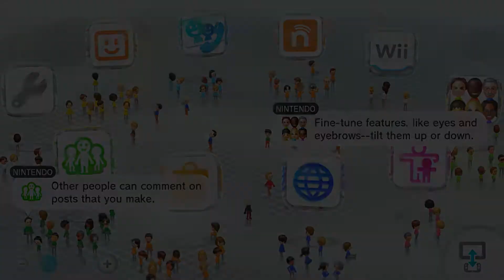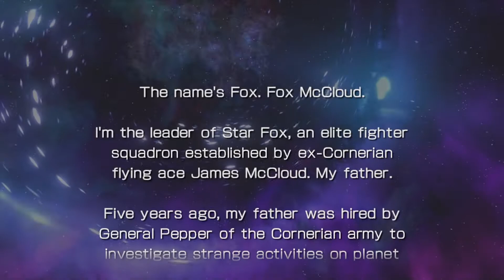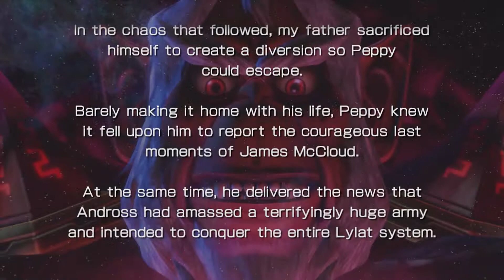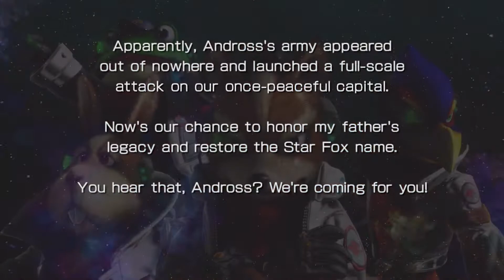[WIIU] StarFox Zero 1st Hour Play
I did this as a buffer if I encountered troubles in other videos. But I didn't, and let's not have this video go to waste.